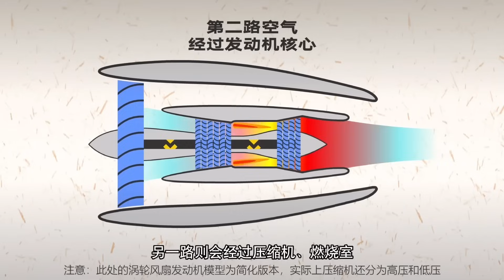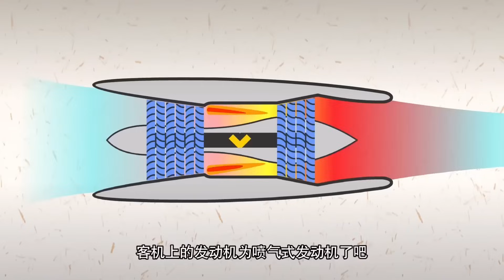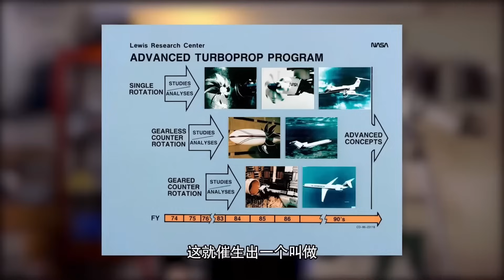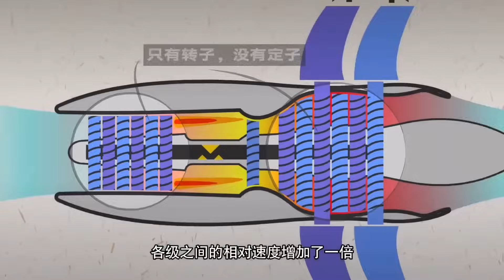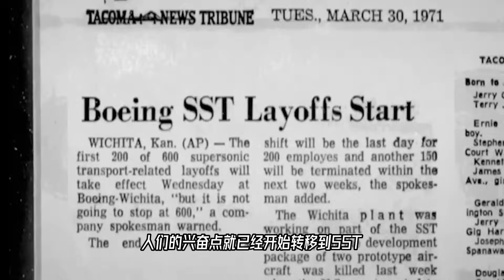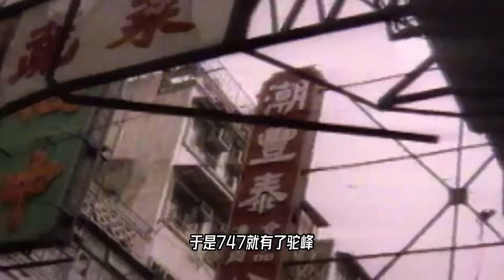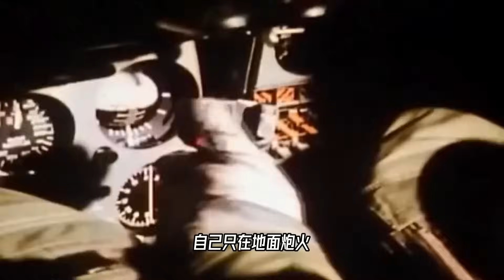波音7J7，客机中的“霸天虎，竟挂着一台奇怪的发动机？【科学火箭叔】